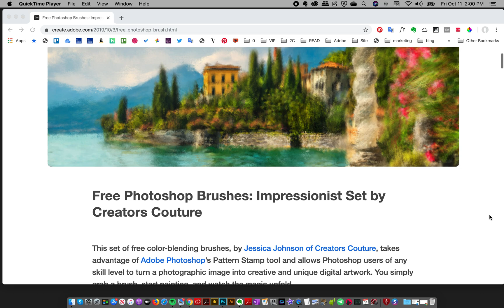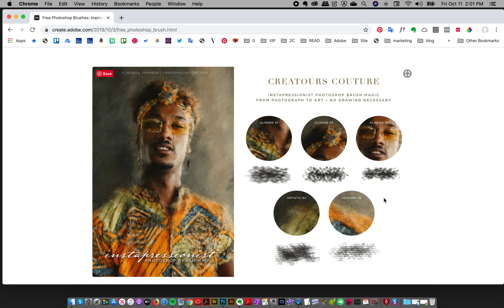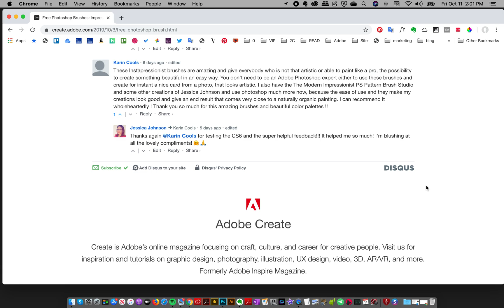Adobe Create + Creators Couture | Download 5 FREE Instapressionist Photoshop Brushes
I'm so proud to share with you this special collaboration with Adobe Create! It's a dream to be featured on the Adobe blog and share this game-changing Photoshop brush technique with everyone!

Introducing "Instapressionist” Photoshop Brush Magic: A new breakthrough Photoshop brush collection by Creators Couture that allows Photoshop users of any skill level to turn a photographic image into creative and unique digital artwork. You simply grab a brush, start painting, and watch the magic unfold.